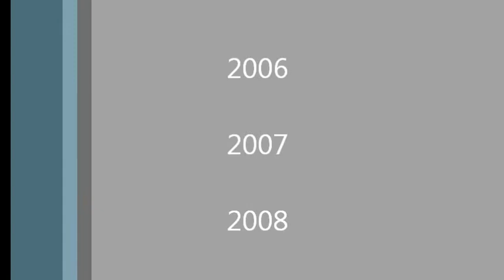One Chancer & Lil' Wayne - U Can't *BEST OF RnB*